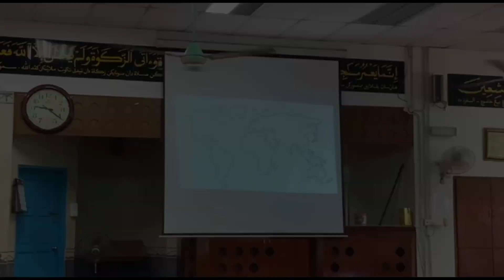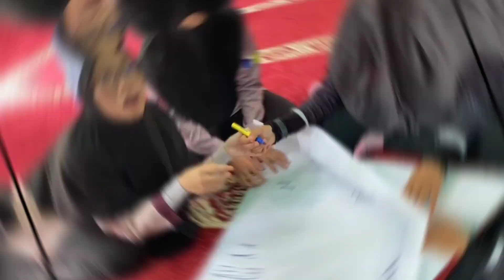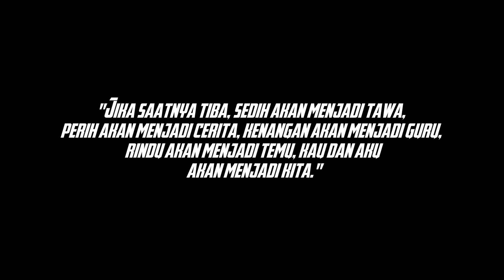Video Montaj Nadwah Kepimpinan Islam (NKI) | IPGM KPP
Tayangan video montaj yang merakam momen-momen siswa guru PISMP IPGM KPP Jun 2023/2028 yang terlibat sepanjang Program Nadwah Kepimpinan Islam berlangsung.